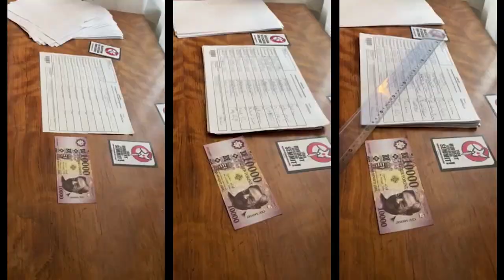A magyar politika kubatovi bugyrai